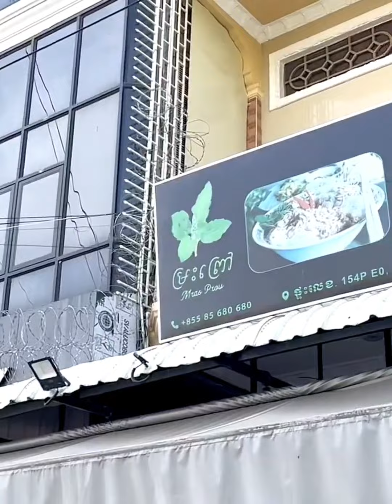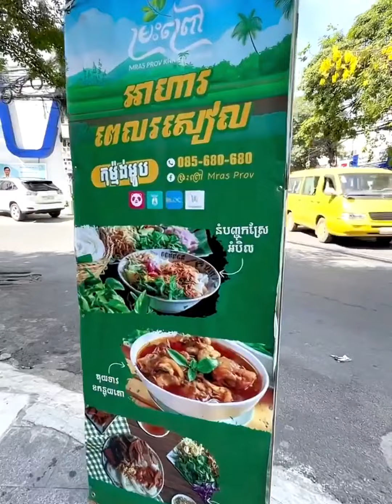ម្រះព្រៅ Mras Prov - នំបញ្ចុក3ខេត្ត - Noodle Soup | Mr Srong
តោះទៅញាំនុំបញ្ចុក3ខេត្តផ្សេងគ្នាជាមួយ Admin ម្រះព្រៅ Mras Prov Prov

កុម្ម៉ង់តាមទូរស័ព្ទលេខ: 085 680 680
📌 Address, Street No. 16, corner 211
Mras Prov Restaurant · St 134 corner 211 , Phnom Penh